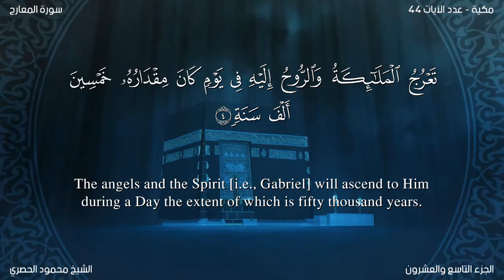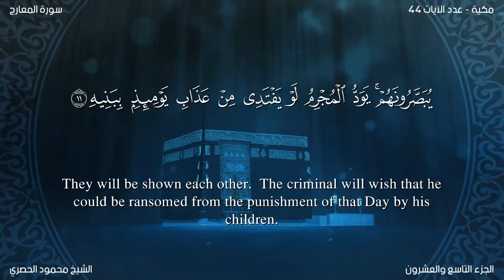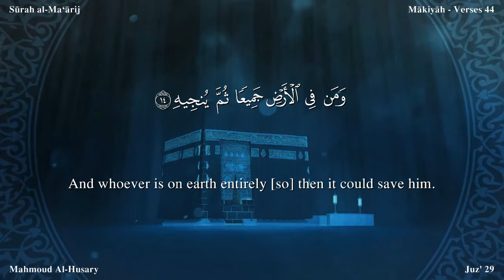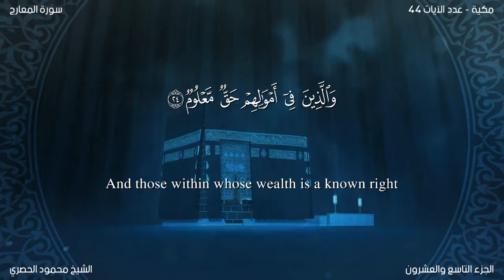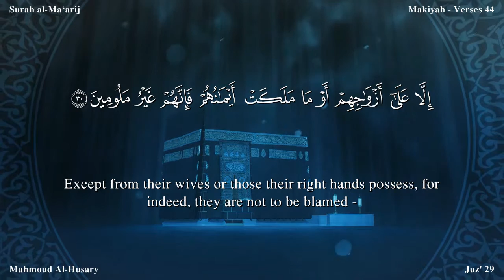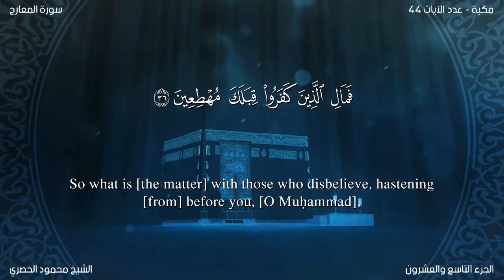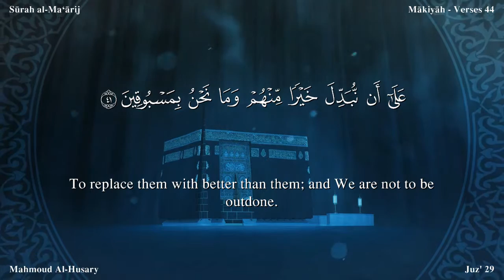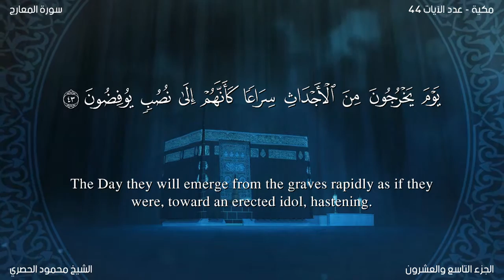Quran: 70. Surah Al-Ma`ârij : Arabic and English translation سورة المعارج مترجمة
Al-Ma`ârij  The Surah takes its name from the word dhil Ma'arij in verse 3.
The subject matter bears evidence that this Surah too was sent down in conditions closely resembling those under which Surah Al Haaqqah was sent down.

It admonishes and gives warning to the disbelievers who made fun of the news about Resurrection and the Hereafter, and Hell and Heaven, and challenged the Holy Prophet (upon whom be peace) to cause Resurrection with which he threatened them to take place if what he said was true and they had become worthy of the punishment in Hell by denying it. The whole Surah is meant to answer this denial.
The Surah opens with words to the effect:"A demander has demanded a torment, the torment which must befall the deniers; and when it takes place, there will be none to prevent it, but it will take place at its own appointed time. Allah has His own way of doing things, but He is not unjust. Therefore, have patience, O Prophet, at what they say. They think it is far off, but We see it as near at hand."
Then it is said:"Resurrection, which they desire to be hastened out of jest and fun, is terrible, and when it comes, it will cause great distress to the culprits. At that time they will even be prepared to give away their wives and children and their nearest kinsfolk in ransom to escape the punishment, but they will not be able to escape it.
Then the people have been warned to the effect; "On that Day the destinies of men will be decided strictly on the basis of their belief and their conduct. Those who turn away from the Truth in the world and amass wealth and withhold it from the needy, will be doomed to Hell; and those who fear the punishment of God here, believe in the Hereafter, keep up the Prayer, discharge the rights of the needy out of their wealth, strictly avoid immoral and wicked deeds, practice honesty in all their dealings, fulfill their pledges and trust and bear true witness, will have a place of honor in Paradise"
In conclusion, the disbelievers of Makkah who rushed in upon the Holy Prophet (upon whom be peace) from every side as soon as they saw him, in order to make fun of him, have been warned to the effect: "If you do not believe, Allah will replace you by other people who will be better than you", and the Holy Prophet (upon whom be peace) has been consoled, so as to say: "Do not take to heart their mockery and jesting; leave them to indulge in their idle talk and foolish conduct if they are bent upon experiencing the disgrace and humiliation of the Resurrection; they will themselves see their evil end."'